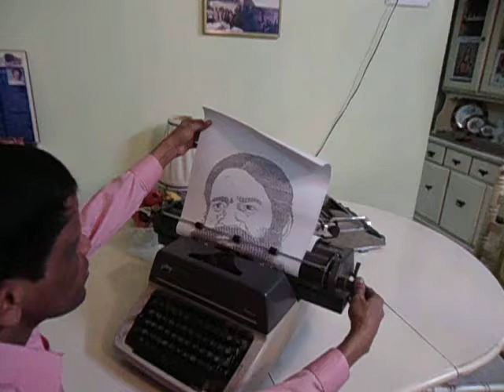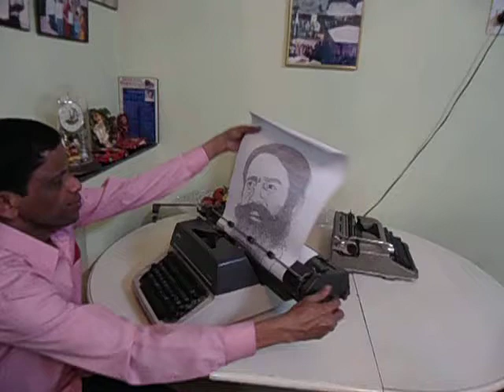Amazing World Class Typewriter Portraits - Typewriter Art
Amazing art of making portraits on manual typewriter. Uday Mahadeo Talwalkar is an Eminent Typewriter Artist of India and a World Record Holder of the largest typed portrait of India's Beloved Singer "Lata Mangeshkar".